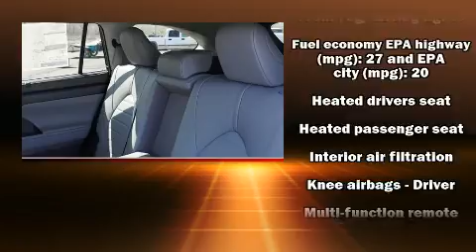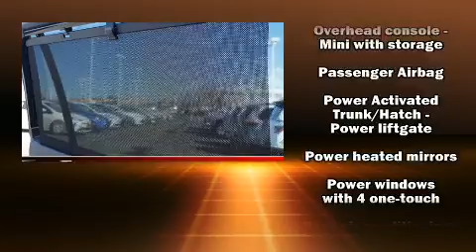2020 Toyota Highlander XLE in Riverdale, UT 84405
777 West Riverdale Rd.

Treat yourself to a test drive in the 2020 Toyota Highlander. Smooth gearshifts are achieved thanks to the refined 6 cylinder engine, providing a spirited, yet composed ride and drive. It's equipped with tons of terrific amenities, but it won't break your budget. Such as cruise control, a power seat, heated seats, tilt steering wheel, a power liftgate, lane departure warning, an overhead console, and the power moon roof opens up the cabin to the natural environment. Passengers in the third row enjoy seat back reclining functionality, providing an extra level of comfort and convenience. Audio features include an AM/FM radio, and 6 speakers, enhancing the audio experience throughout the interior. Safety equipment has been integrated throughout, including: dual front impact airbags, front side impact airbags, traction control, brake assist, a security system, an emergency communication system, and 4 wheel disc brakes with ABS. With electronic stability control supplementing mechanical systems, you'll maintain precise command of the roadway. Our sales reps are knowledgeable and professional. We'd be happy to answer any questions that you may have. We are here to help you.